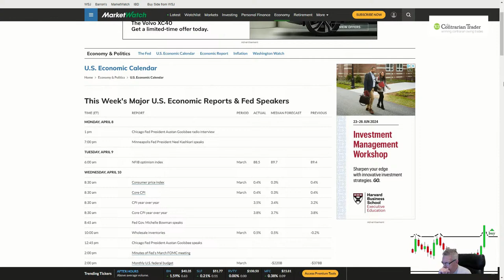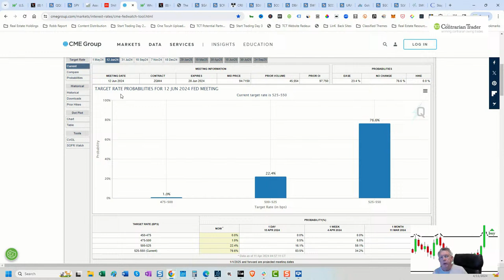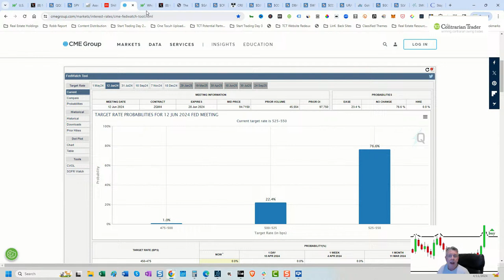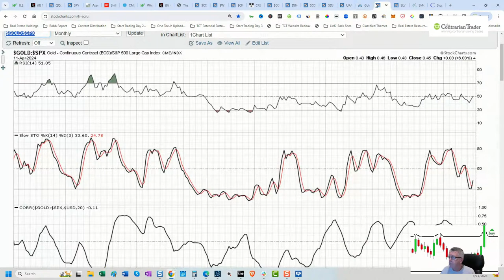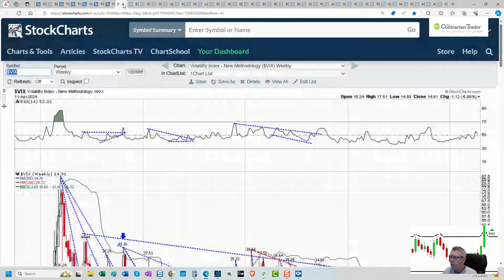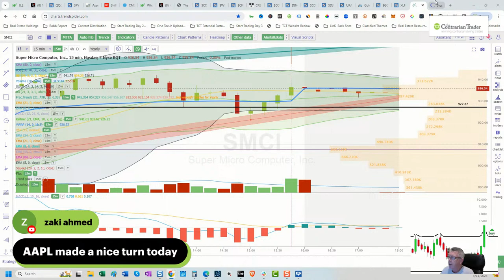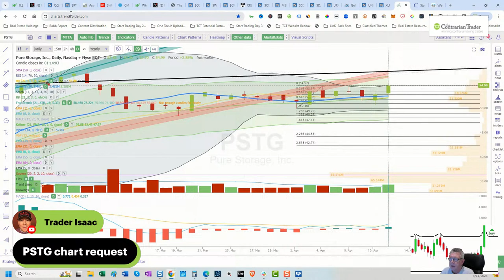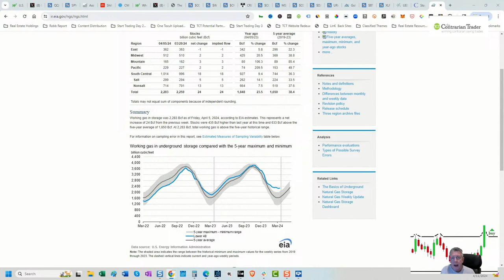The Inflation Grift | Its Sticky and Staying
🧠 Small Account Club! Weekly Private Live Strategy Sessions 👀

✅Bob's 5 Most Powerful Candlestick Patterns Video Tutorial – Free